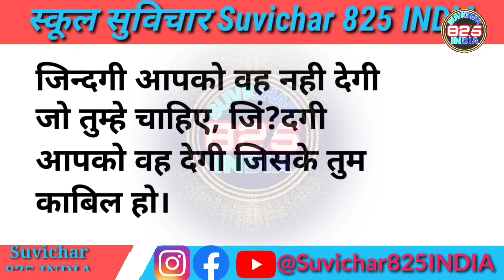स्कूल के विधार्थियो।के लिए सुविचार।Chhote Suvichar In Hindi|Ek एक लाइन के छोटे सुविचार 25मई thoughts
Best Suvichar In Hindi 2023 school ke liye छोटे विचार aaj ka सुविचार Chhote Suvichar in Hindi | सबसे छोटे सुविचार इन हिंदी

school ke liye Suvichar। लगातार हो रही असफलताओं से निराश नहीं होना चाहिए

cover topics:
प्रार्थना में बोलने के लिए सुविचार
विद्यार्थियों के लिए सुविचार
पढ़ाई के लिए सुविचार
विद्यार्थियों के लिए प्रेरणादायक सुविचार
10 सुविचार स्कूल में बोलने के लिए सुविचार
स्कूल में बोलने वाले छोटे सुविचार
सुविचार
आज का सुविचार
Suvichar
school ke liye Suvichar
स्कूल सुविचार
बेहतर स्कूल सुविचार
स्कूल के लिए सुविचार
शिक्षा पर सुविचार
स्कूल में अध्ययन के लिए सुविचार
स्कूल के लिए मोटिवेशनल सुविचार
Suvichar सुविचार Suvichar behartin school me bolne ke lite suvichar

स्कूल के लिए सुविचार School_ke_liye_suvichar आज का विचार aaj ka विचार
Aaj Ka Suvichar स्कूल के लिए सुविचार School ke liye suvichar
aajkasuvichar aajkavicharinhindi आज का सुविचार
  जो लोग जीवन में रिक्स लेना जानते है वही लोग सफलता के रास्ते में सबसे आगे खड़े होते है

school suvichar, स्कूल सुविचार, thought, सुविचार हिंदी, सुविचार हिंदी विचार, Hindi Quotes, Quotes in Hindi, school ke liye suvichar, स्कूल के लिए सुविचार, 825india, 825 india, Quotes
school suvichar
स्कूल सुविचार

स्कूल में बोलने वाले सुविचार
स्कूल में बोलने के लिए सुविचार
स्कूल में बोलने के लिए सुविचार मोटिवेशनल हिंदी में
स्कूल के लिए अच्छे विचार हिंदी में
आज का सुविचार हिंदी में स्कूल वाले
स्कूल वाले सुविचार हिंदी में
स्कूल के लिए सुविचार हिंदी में
सुविचार
Suvichar
Suvichar
सुविचार
विचार
स्कूल सुविचार इन हिंदी
school student thoughts
student ke liye School Suvichar
School Suvichar student ke liye। SUVICHAR। सुविचार।
सुविचार स्कूल School Suvichar kadam chhote ho ya badhe rukne nahin chahie kyunki Manjil pane ke